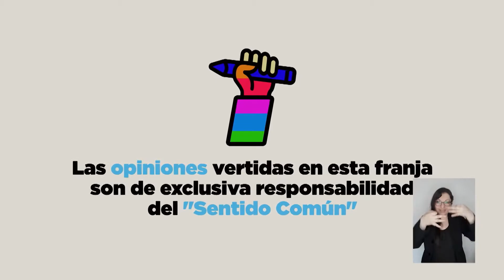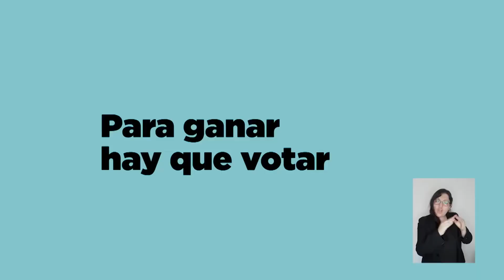Rechazo - Renovación Nacional 22.10.2020